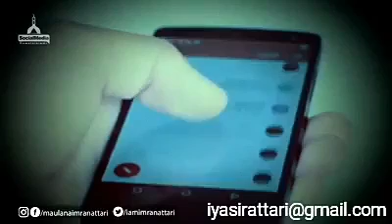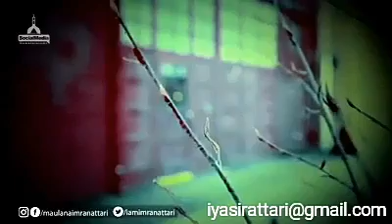ہمارے گھروں کو خراب کرنے والی چیز شئیر کر کے اپنے دوستوں کو بھی اس خرابی سے بچائیں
Yasir Attari